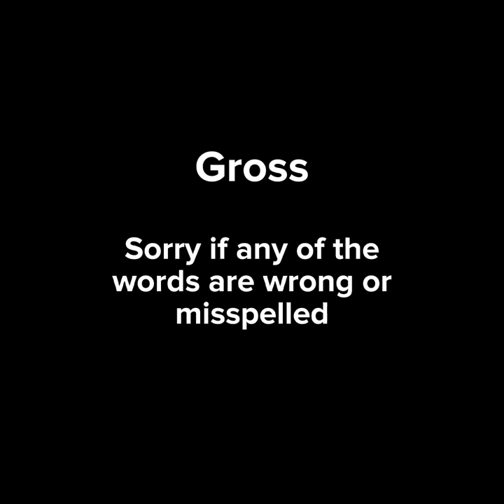Gross by Penelope Scott with lyrics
If Penelope Scott wants this taken down I will take it down

GROSS IS OUT LISTEN TO IT

Mysteries for Rats EP is out!!